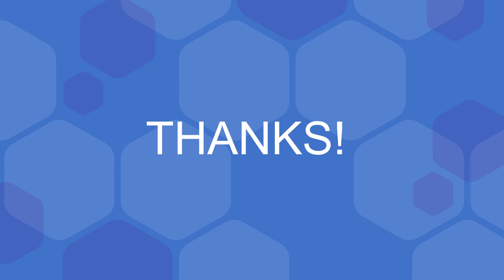Going Beyond the Limits of Structural Integrity – Funky Bottle Opener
Do you want a demonstration of what could potentially happen when a nuclear reactor's containment structure fails because of immense pressure inside in the event of an accident, or just want to learn a cool party trick to impress your friends? Have a look at this simple demonstration!